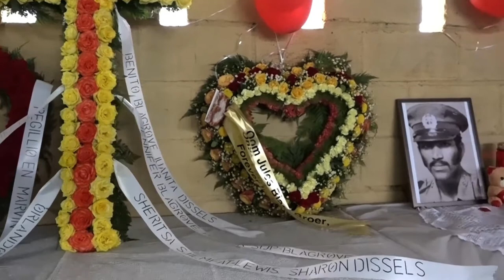21 03 2022 Moord op politieagenten te Tamanredjo herdacht